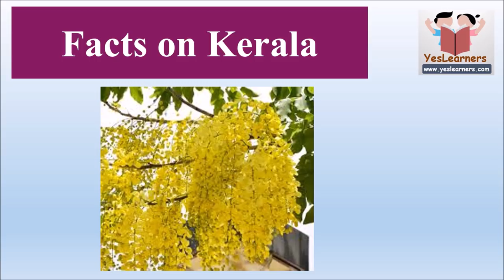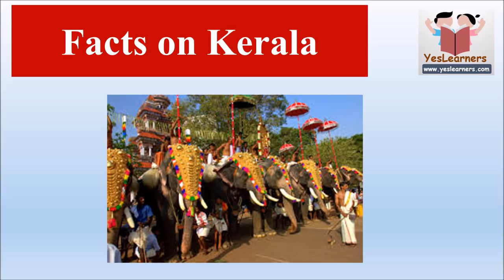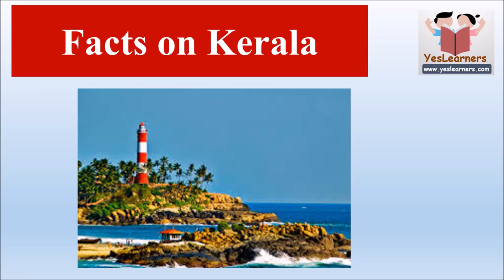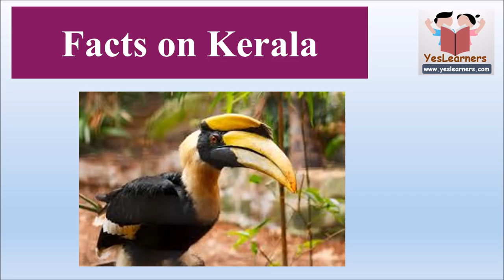Facts on Kerala - Kerala PSC Coaching